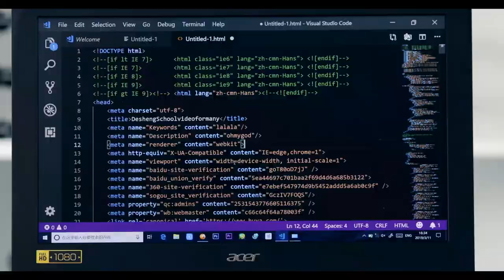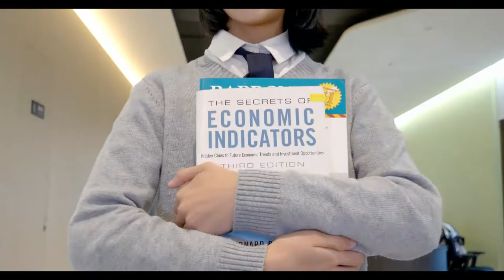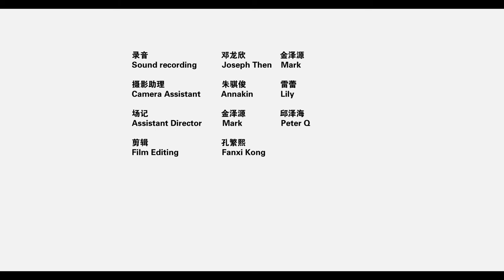Desheng School (International) - Official Corporate Video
Proudly presented by DSI Royal Photography Crew and Desheng Media team

About Desheng School (International) (DSI):
DSI is a private international school based in Shunde, China and has offered Cambridge Assessment International Education (CAIE) programmes and International Baccalaureate Diploma Programme since 2013.

DSI is devoted to providing holistic education to help students become Scholars, Leaders, and Global Citizens. This is in connection with our core values - Respect, Integrity, Self-Discipline, Excellence (R.I.S.E.) and in conjunction with the mission that we create an environment that is geared towards nurturing independent life-long learners who strive for excellence and serve with a reflective awareness of self and the community.